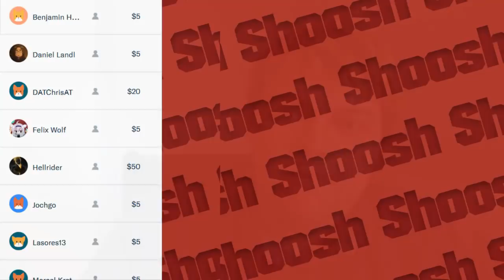Das Shoosh zum Sonntag! #145 - Artikel 13 & Heiße Projekte!